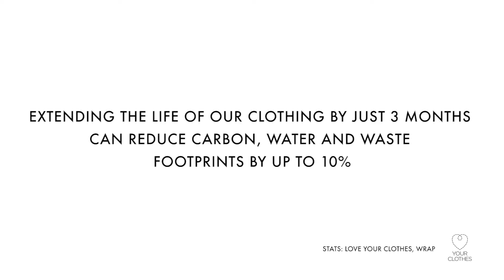Charity Fashion Live - The Film AW/17 | Barnardo's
London Fashion Week AW/17 looks recreated just moments after they appear on the LFW live stream by Charity Fashion Live - in a Barnardo's shop using ONLY what stylist Emma Slade Edmondson finds there at the time! Watch and see if the CFL team can prove that charity shopping can be just as chic as the LFW catwalk...

Charity Fashion live is proudly supported by Love Your Clothes.

All clothing featured is from Barnardo's.

Credits:

Stylist and Creative Director: Emma Slade Edmondson
Film Director / Editor: Daphne Schmon
Camera: Max Rijavec
Producer: Mari Stracke
Runners: Sam Slade & Josh Savory
LFW Stills Photographers: Alan West, Gio Staiano, Guillaume Roujas
Models: Joyce Peters, Nina George, Alice Fowle @ Models 1, Maya A @ Models 1, Monet @ Models 1, Emily Godwin @ Models 1
MUAs: Sophie Moore, Lou Dartford
Styling Assistant: Mekel Bailey
Trainee Stylist: Daisy Haggerty
Set Design: Studio Lune and Nine George
Event Producer/Floor Manager: Roisin Griffin
Music: Dawn by Har Megiddo / Shore Winds by The Silver Pages
Production Company: Seek Films

With special thanks to Models 1 and the Brixton Barnardo's staff!